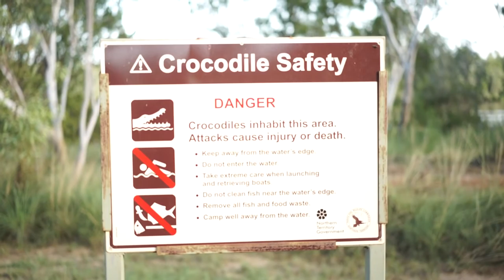SOLO BUFFALO Water Buffalo in Australia